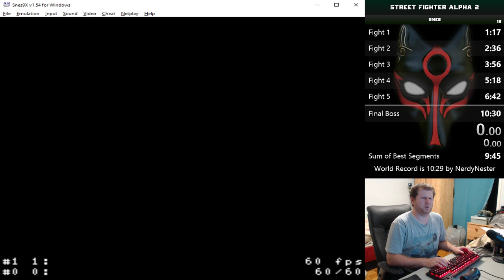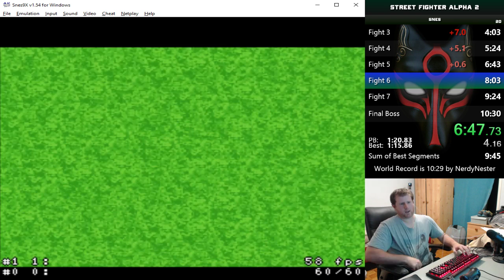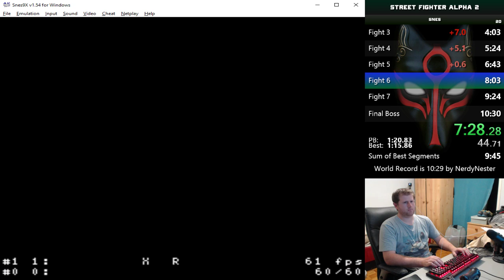Street Fighter Alpha 2 (SNES) - Speedrun - 10:27 [PB]